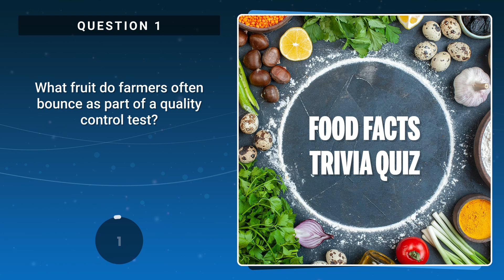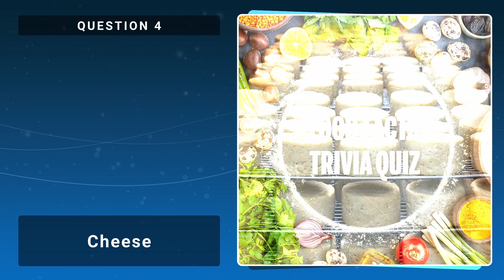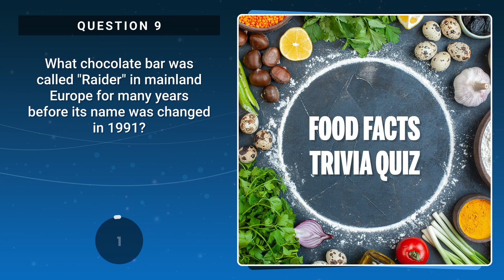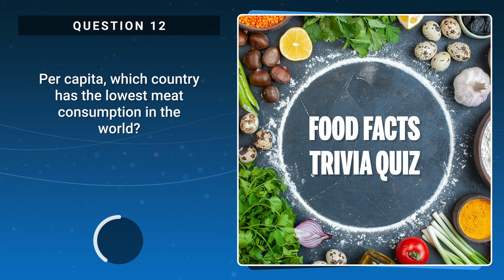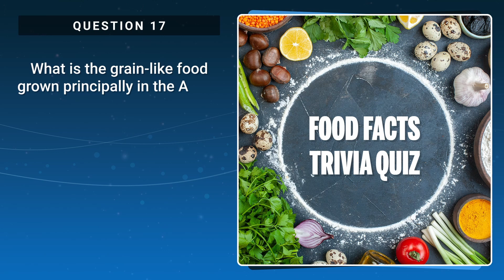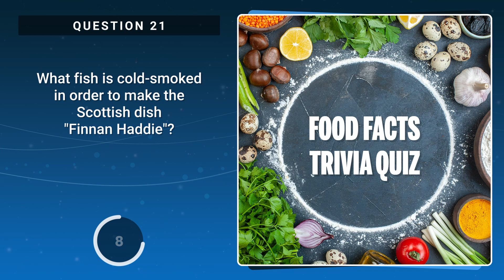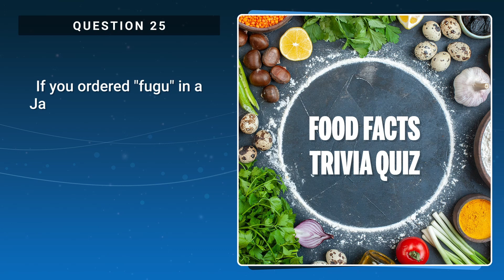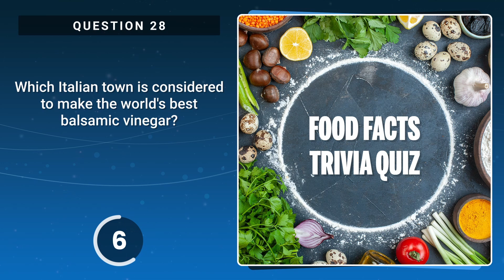Do You Know These 30 Food Facts? Take This Quiz And Find Out!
Here are 30 facts about food from all over the world - how many of them do you think you know?